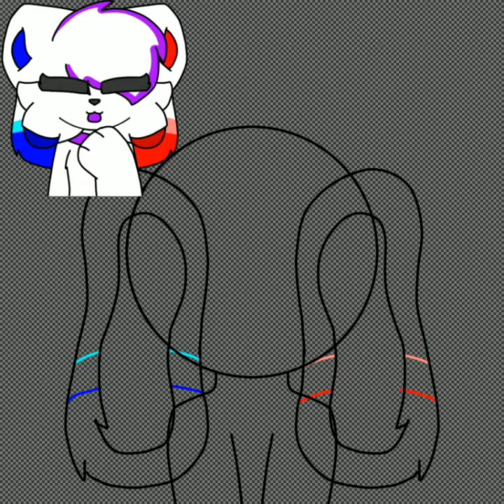Dia (Diamond) the kittydog | speedpaint